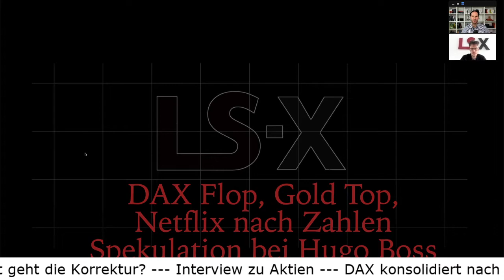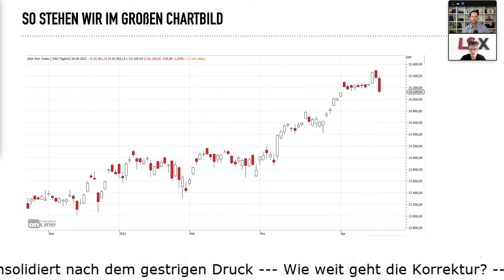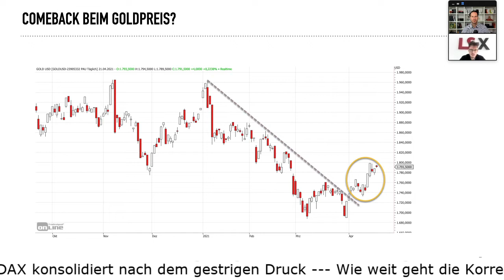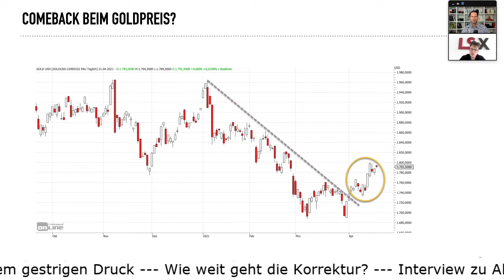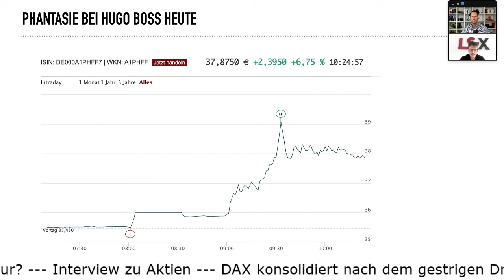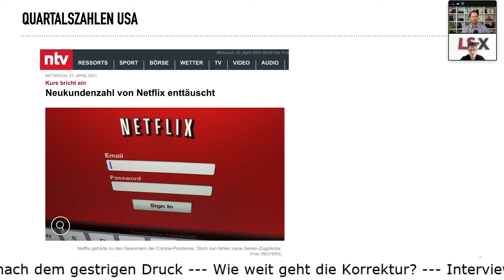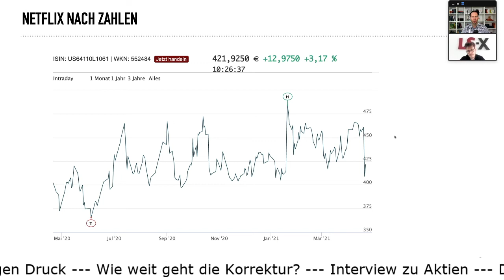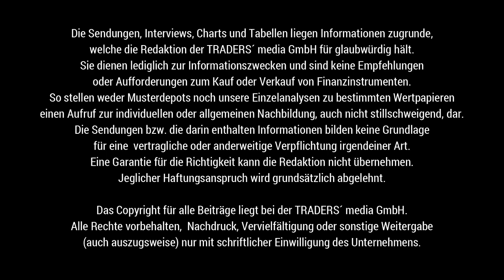DAX zum Mittag etwas fester, Hugo Boss gefragt, Netflix abgestraft, Reversal im Gold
Der DAX kann einen Teil seiner Vortagesverluste aufholen, tut sich jedoch schwer, über 15.200 Punkten zu notieren.

Belastend wirkte eine Meldung aus dem Automobilsektor, die unser Händler hier präsentiert. Die Politik scheint eine untergeordnete Rolle zu spielen.

Auf der anderen Seite kann Gold profitieren und sich aus dem Abwärtstrend befreien.

Bei den Aktien haben wir die Quartalszahlen von Netflix im Blick. Er sorgte gestern nachbörslich für Druck in der Aktie.

Positiv erstrahlte heute die Hugo Boss Aktie. Mit 7 Prozent Aufschlag gibt es hier unter den Anlegern Hoffnung auf eine Übernahme oder zumindest ein Nachlaufen der Kurse. Andere Hersteller aus dem gleichen Segment hatten hier bereits stärker performt.

Kommen Sie bestens informiert mit TRADERS´ Media GmbH und der LS Exchange durch den Handelstag.